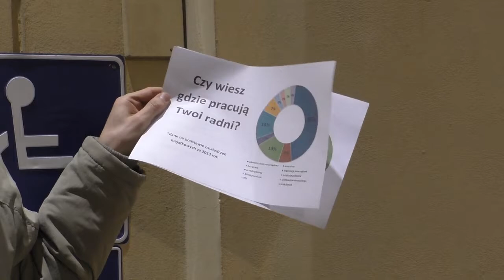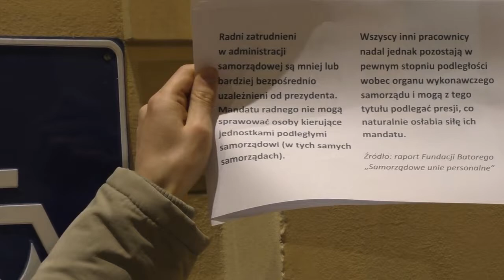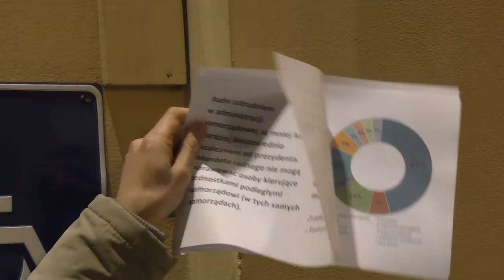Gdzie pracują lubelscy radni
O konflikcie interesów. Zastanów się, kogo wybierasz do reprezentowania swoich interesów w Radzie Miasta. Więcej na